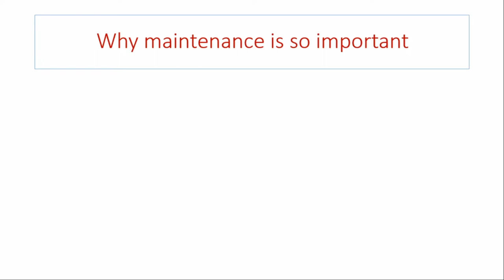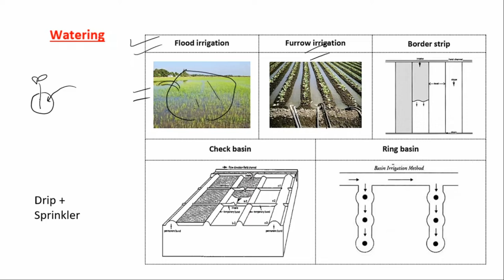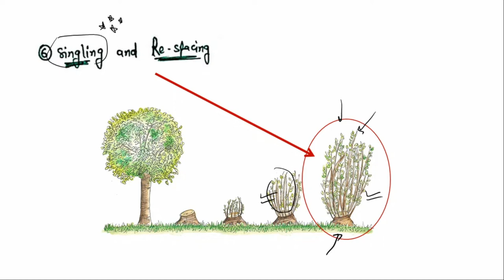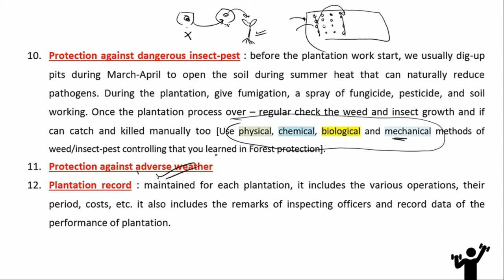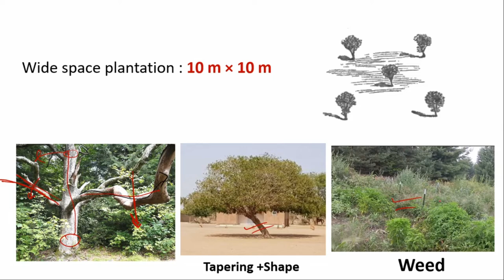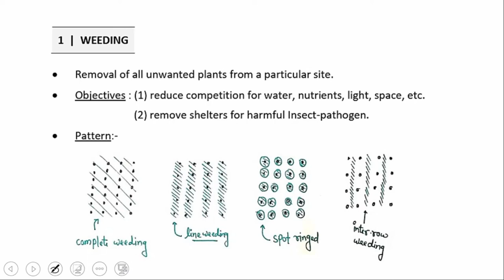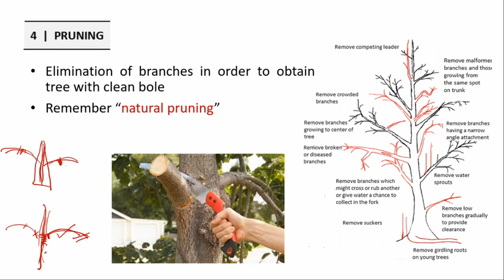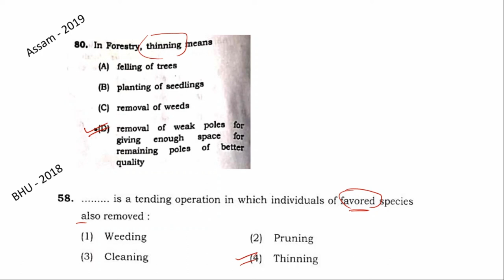19. RPSC-ACF 2020 | Silviculture - Maintenance of plantation & introductory tending operations